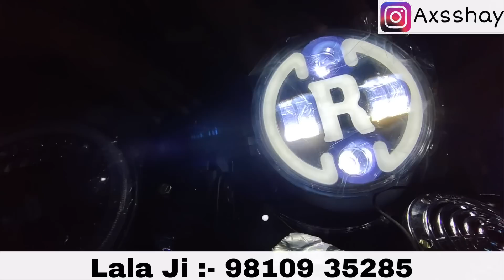Cheapest Bullet Accessories | Silencers | Headlights | Alloy wheels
(अगर आपको हमारी videos अच्छी लगती है तो हमे support करे Phonepe :- 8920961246)

Ring light
Ring light
Handle bar
Head light
Grill cover
Alloy wheels

Lala ji

Retail and WHOLSALE